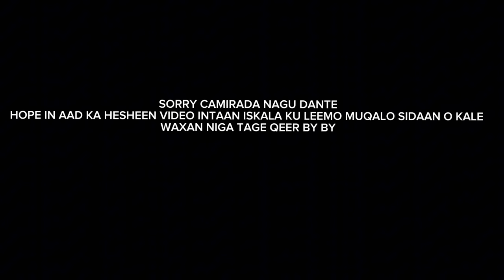XARAF QABSO KU HEES CHALLENGE CAYDA VS KOKO